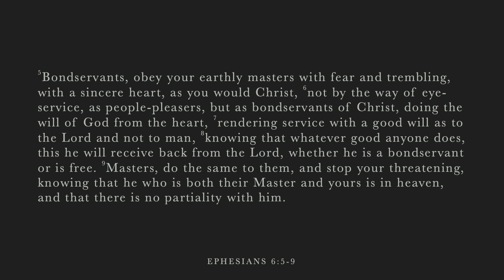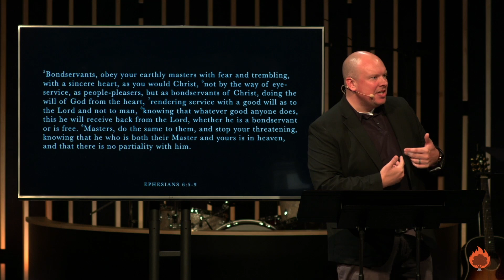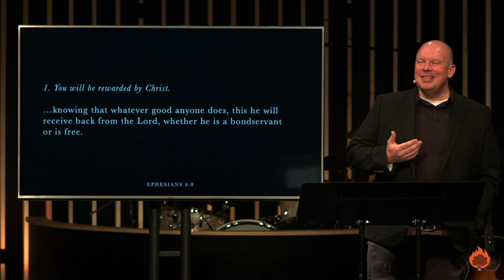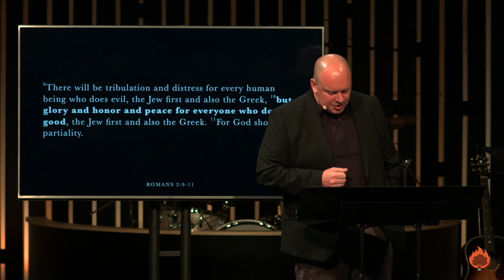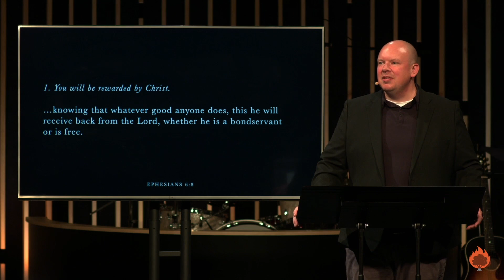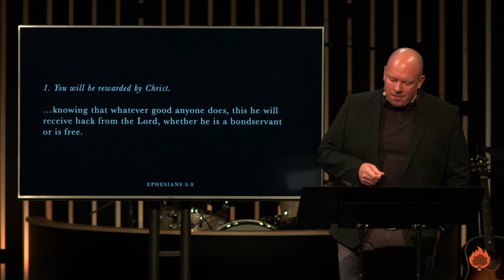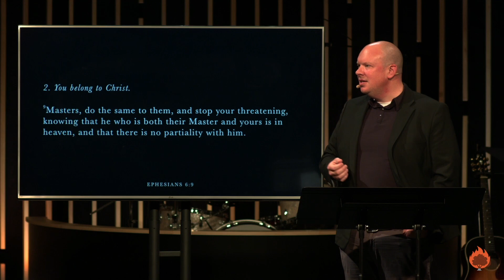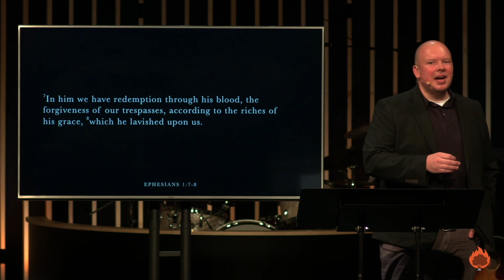6/11/23 - Eph. 6:5-9 - Sermon (Jon Watson)